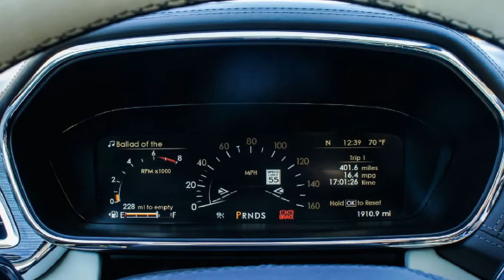2017 Lincoln Continental First Look